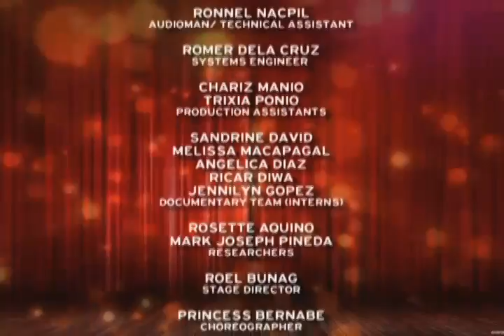StarMill Episode 5